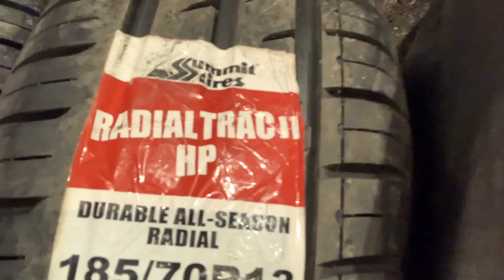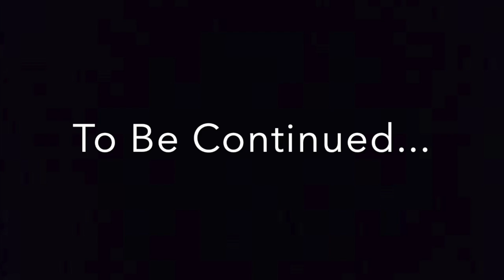NEON PROJECT PART 3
This video is about a Neon